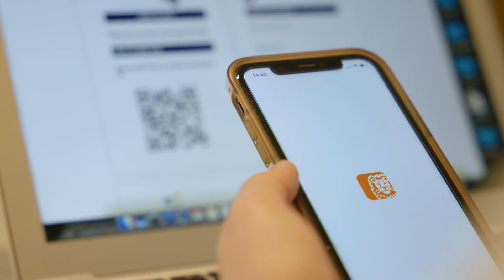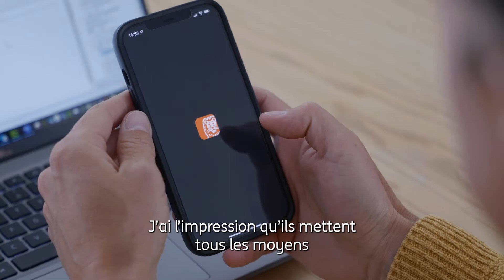Découvrez comment Françoise, Jana et Wim utilisent l’app ING Banking | ING Belgique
Le monde au bout de vos pouces avec l'app ING Banking. Dans cette vidéo, Françoise, Jana et Wim expliquent pourquoi ils utilisent l'app